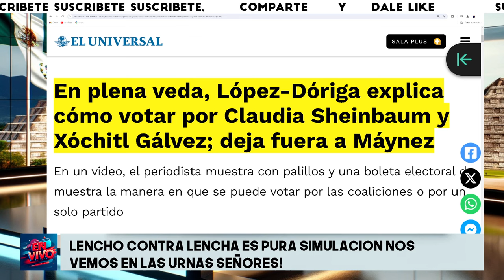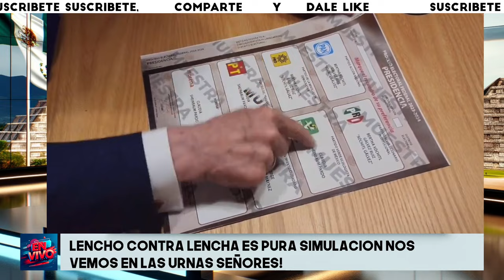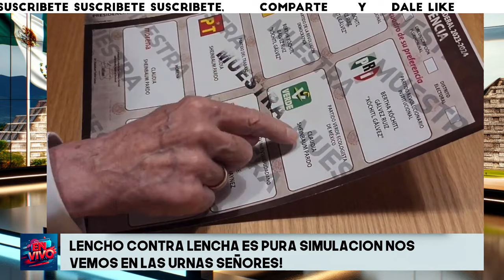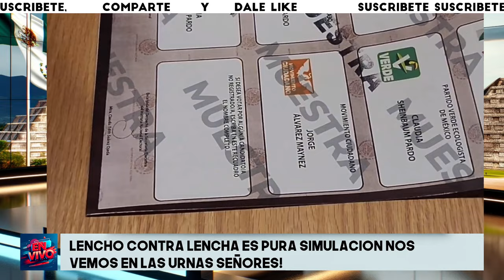NO TIENE JEFA, DORIGA ROMPIÓ LA VEDA ¡Doña Lencha calladita ante la injusticia contra MAYNEZ!